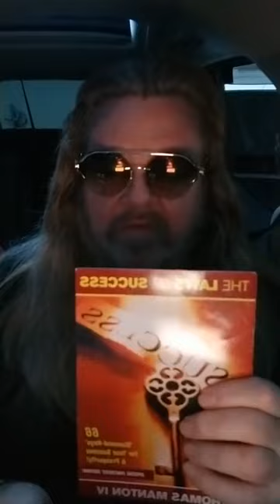"The Blessing Of The Father!" (Vol.1)